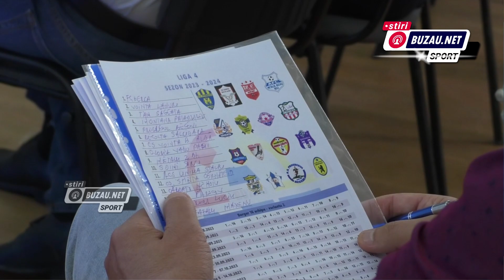Adrian Petre, președinte AJF Buzău | Adunarea genereală a cluburilor de LIGA4 2023-2024